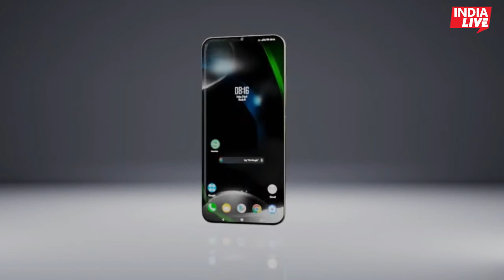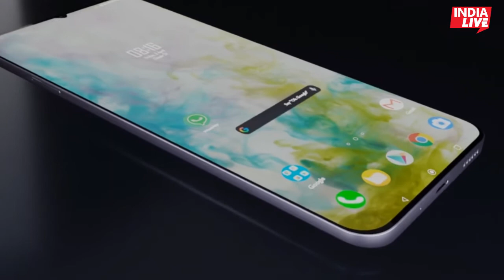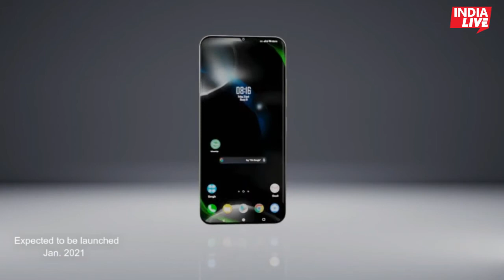Samsung का ये फोन भारत में जल्द होगा लॉन्च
India Live is fastest growing web news portal and youtube channel owned by Mojo Communications Private Limited, where you can watch and read all category of news headlines such as national news, international samachar, sports khabren, special news bulletin, business news updates, education news, Literature, health news, information and technology news , modi government scheme and public sector related speed news updates. Special Interviews, Event Coverage, Special Programmes, Entertainment & Lifestyle News and many more you can get on your Mobile.

Indialive साथ देखिये देश-विदेश की सभी महत्वपूर्ण और बड़ी खबरें | Watch the latest Hindi news Live on the India Live News Channel on YouTube.

राजनीति, मनोरंजन, बॉलीवुड, व्यापार और खेल में नवीनतम समाचारों को शामिल करता है।  न्‍यूज चैनल की लाइव खबरें एवं ब्रेकिंग न्यूज के लिए बने रहें ।

India Live is India's best Hindi News Channel. India Live news channel covers the latest news in politics, entertainment, Bollywood, business and sports.